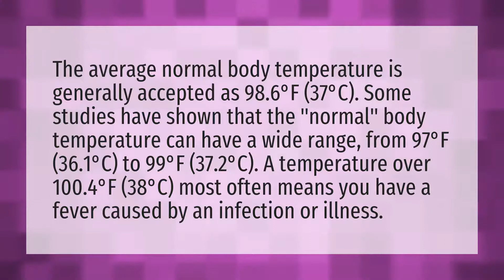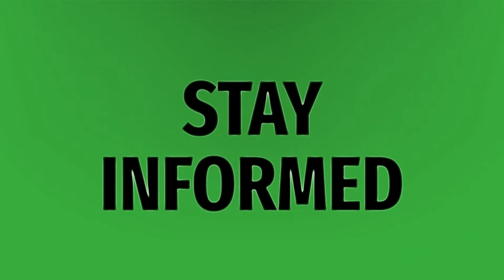Is a temp of 97.1 normal?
Low Body Temperature • Is a temp of 97.1 normal?